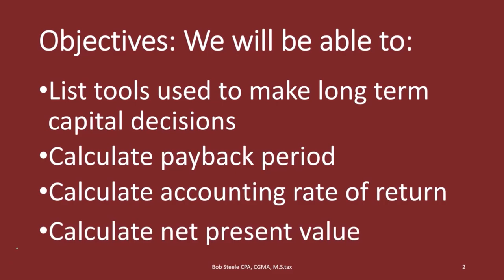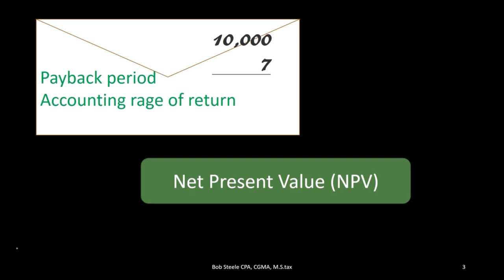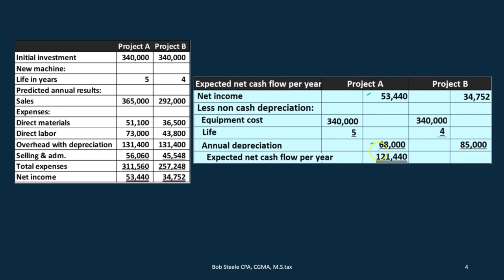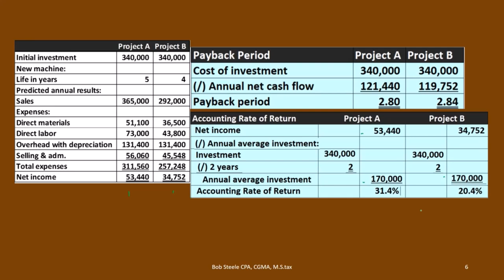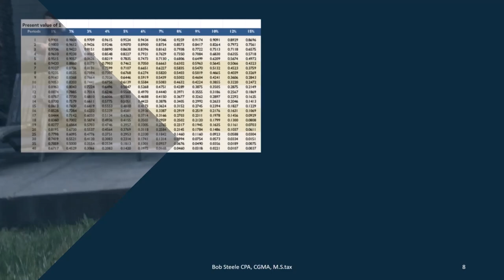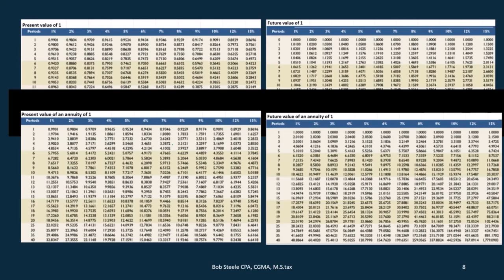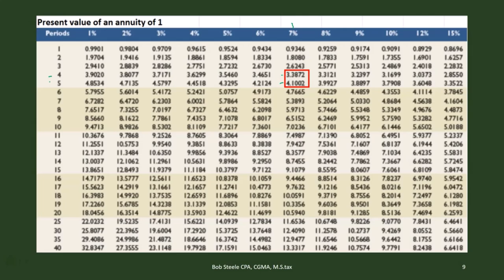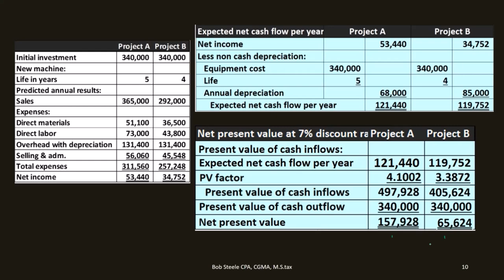Período de recuperación, tasa de rendimiento contable y valor actual neto 2500.30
Período de recuperación, tasa de rendimiento contable y valor actual neto
Contabilidad Gerencial